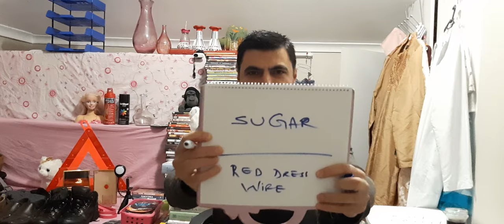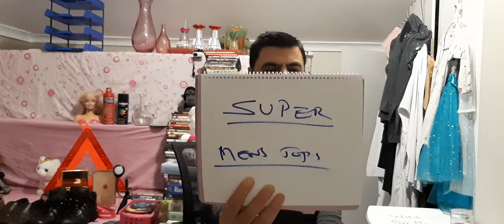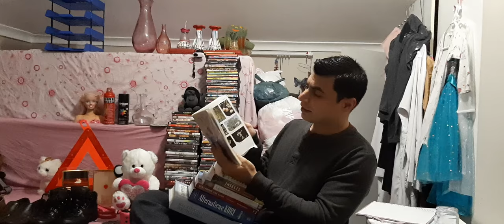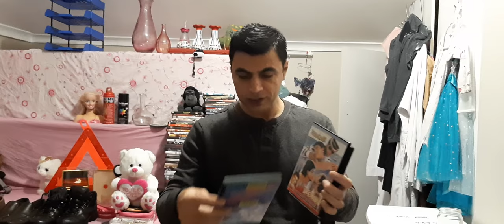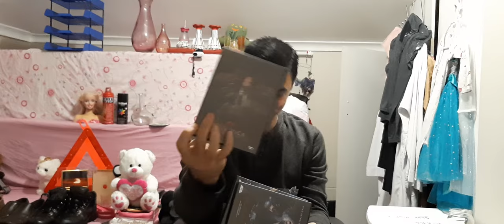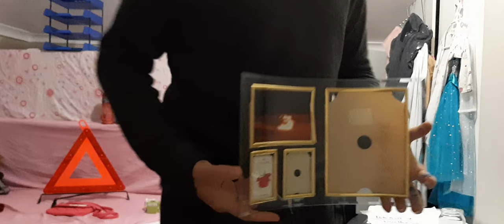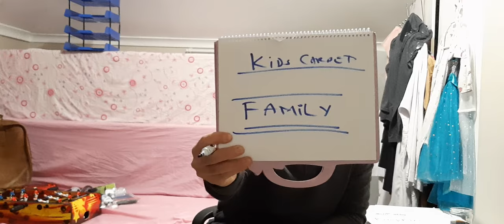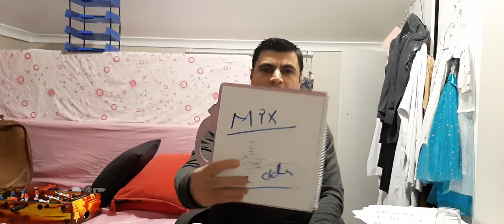Free Giveaways **NOT CLICKBAIT**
List of items in this video that will be given away for free:
baby clothes 3-6 Months
Newborn Baby Clothes
Mix Clothes
Baby Clothes 6 to 12 Months
Baby Clothes 18 to 24 Months
Pillows
Kids Carpet
Suitcases
Miscellaneous items
Bag
soccer game
glass pots
Jewellary
webcam
Scientific Calculator
tripod
Shoes
Baby Dolls
Teddy bears for babies
DVDs
baby books
books on home remedies
books on birds
books on insects
books on South African history
book on astronomy
and other books
Men's Clothes
Women's Clothes
Filter Coffee Maker

I'll catch you guys in the next one, Peace!

Your support is very much appreciated. Thanks, guys!

🙋🏻‍♂️ My name is Nadir and I am DevLead devlead, a Software Engineer, studied Masters Degree in Computer Science and Bachelors Degree in Information Technology. This channel is dedicated to helping aspiring people reach their goals in life. I hope these videos help :)

Besides educational videos, i also do high quality Car Review videos. And life style and videos for kids and much more :)